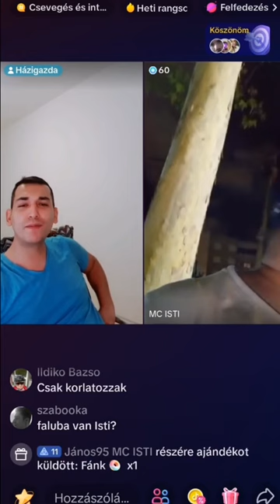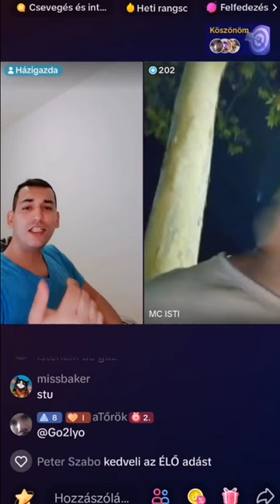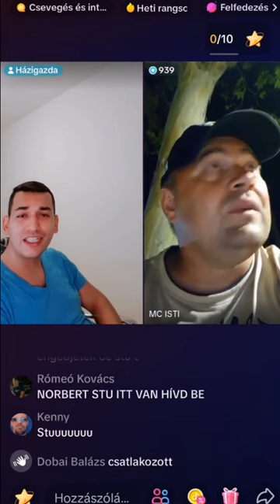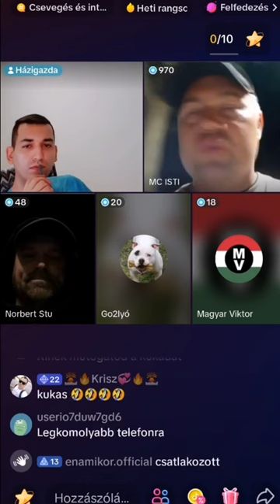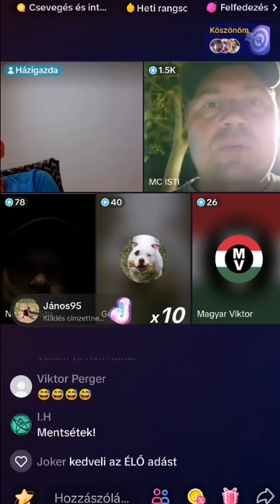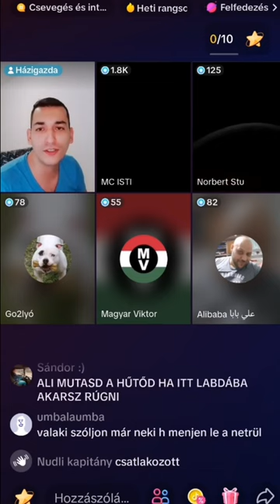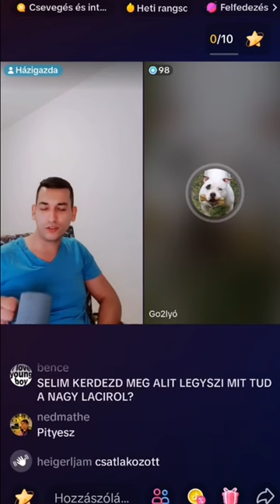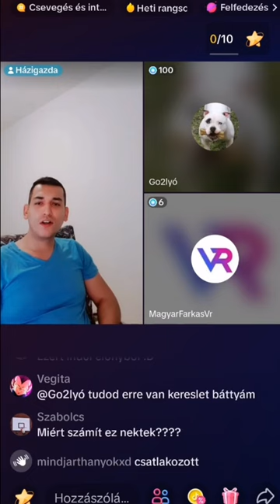Mc Isti, Selim Etkar, Norbert Stu Teljes "Vita"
Mc Isti, Selim Etkar, Norbert Stu Élőben!